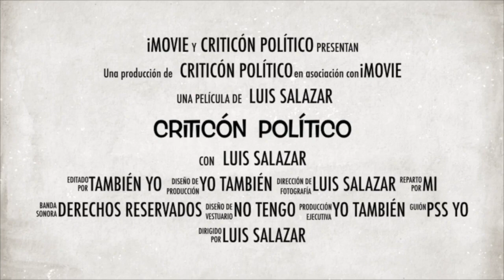CHUMEL Y LA ESPOSA DEL PRESIDENTE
CHUMEL Y LA ESPOSA DEL PRESIDENTE QUIEN LE EXIGIO QUE SE DISCULPARA PUBLICAMENTE POR HABER OFENDIDO A SU HIJO.
AHORA CHUMEL SE QUEJA DE QUE NO HAY LIBERTAD DE EXPRESION EN MEXICO

                                                     lasnoticiascomoson
INSTAGRAM: wicha_salazar para que conozcas mas de mi vida privada.